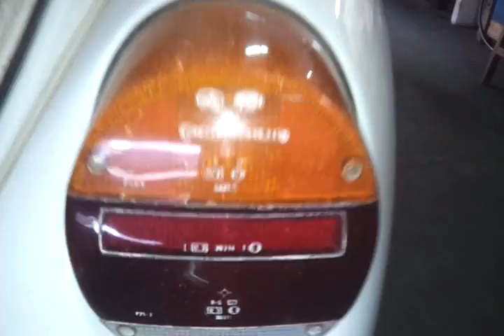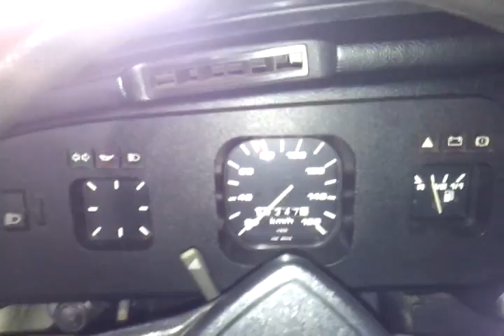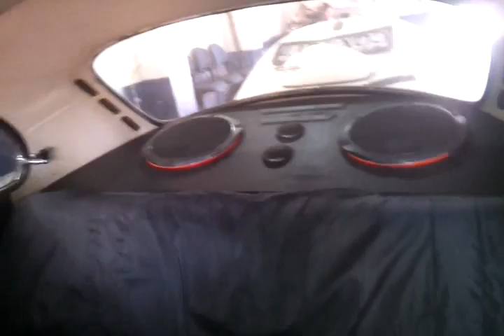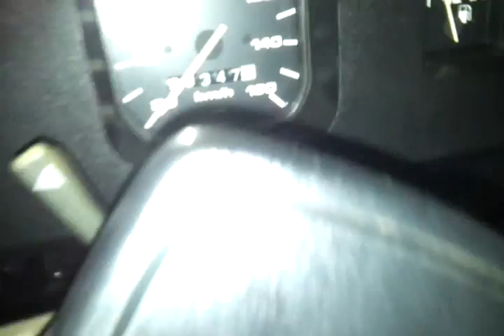Silvio Carburadores Fusca 1600 Reliquia do Meu Pai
Bom ,este video aconteceu por acaso ,meu Pai ,hoje apareceu na oficina e bem na hora eu estava fazendo algumas filmagens e resolvi filmar pro amigo Tonella e demais que curtem Fusca!
Este Fuscão tem nos dado muitas alegrias desde que era ZERO KM , me lembro ainda quando era um jovem e mesmo antes de começar a mexer com mecanica o dia em que meu Pai chegou com este carro em casa ...era e continua Lindo !!

Bom , este video fiz de "supetão" nem eu esperava fazer ,mas aproveitei que o velho estava lá pra ele aparecer com algumas historias ... em breve irei fazer mais videos dele , com ele Limpo e Encerado , Brilhando ,pois aqui estes dias choveu e o carro alem de sujo estava todo Bagunçado !

Ele no final manda um Abraço pros amigos e um Especial pro Amigo Marcelo Tonella ,ao qual já expliquei a paixão pelos fuscas pra ele e mostrei alguns videos do canal !!

É isso!!